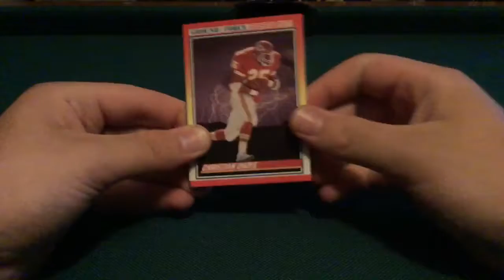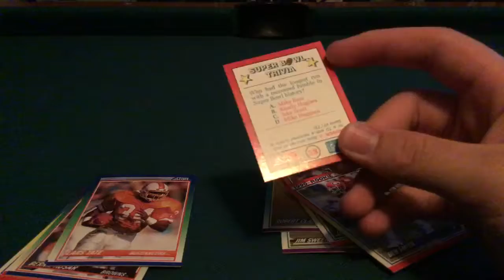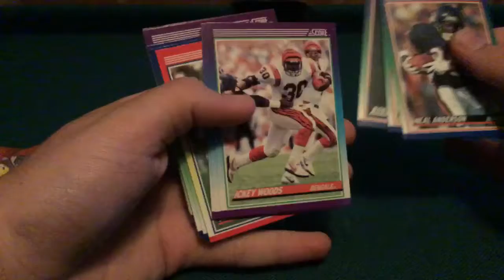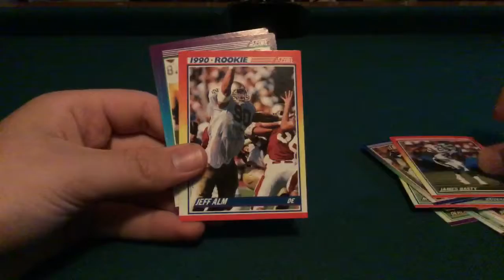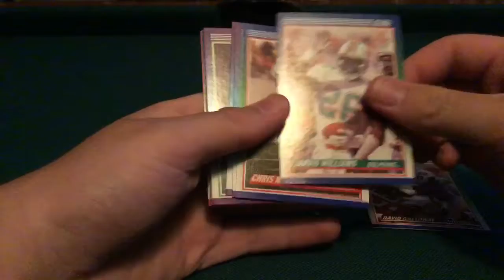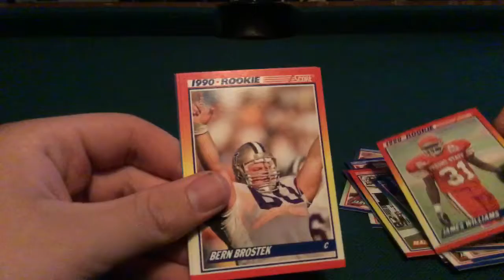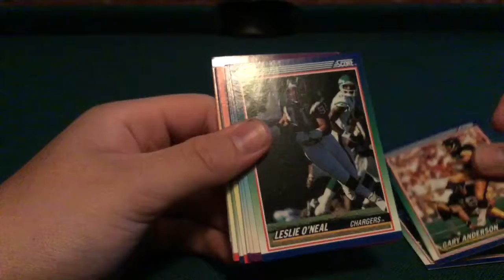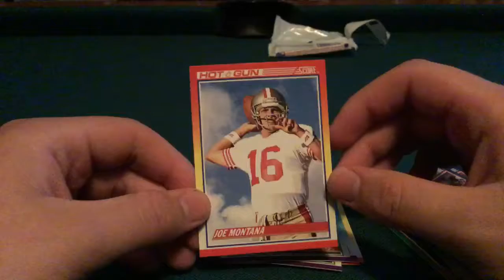OPENING 30 YEAR OLD FOOTBALL CARD PACKS! (OMG)